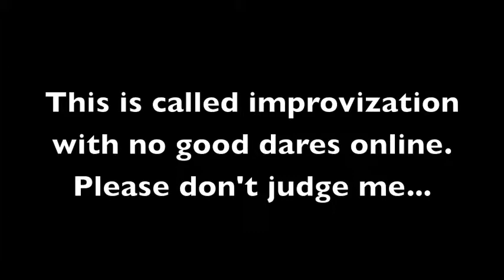Mondays with Lissy- Dressing Up like a Girl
Don't judge me... I didn't have any other ideas okay!